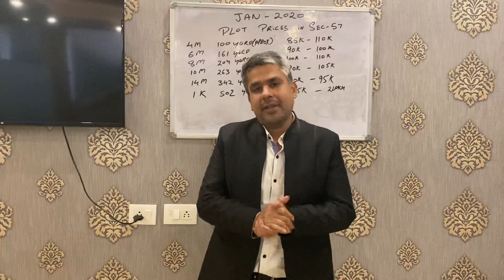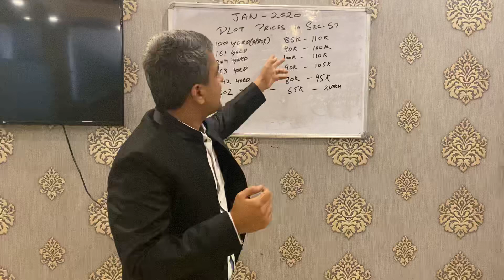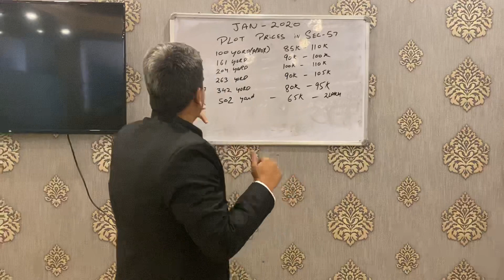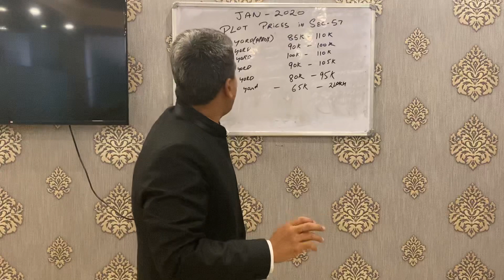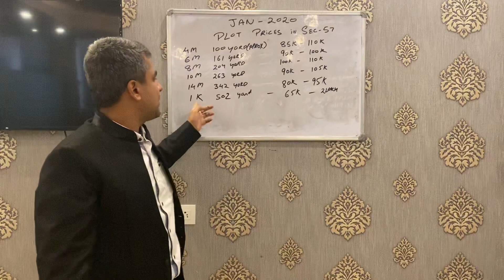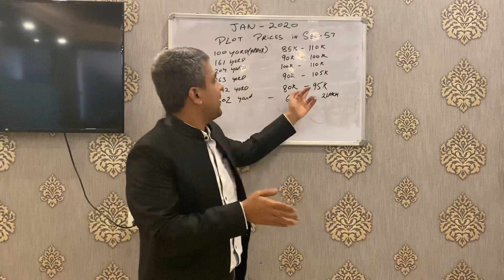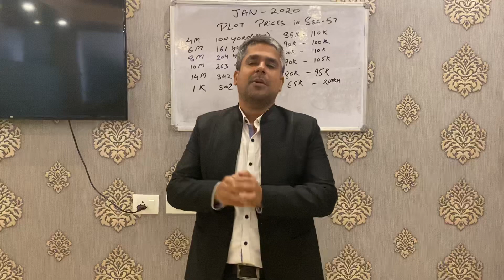Plot Prices / Rate in Sector 57 Gurgaon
Basic description on pricing of the plot in the mentioned sector